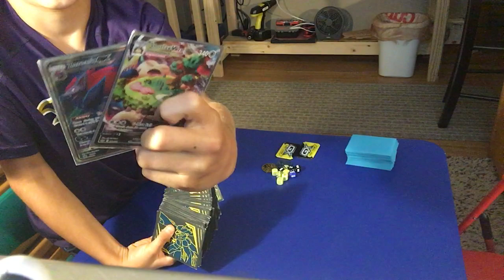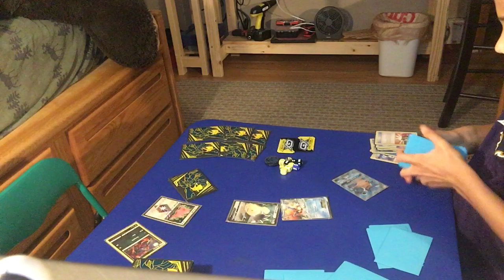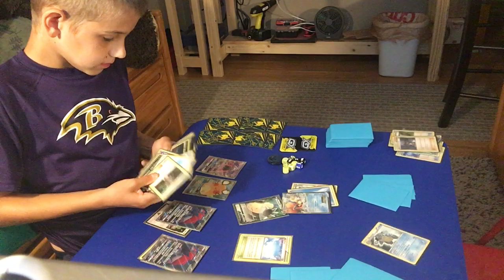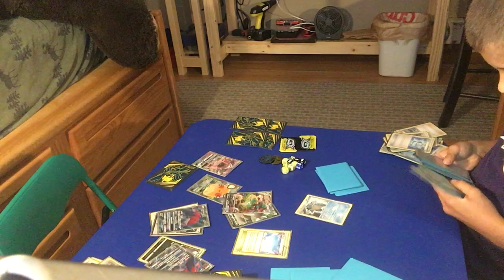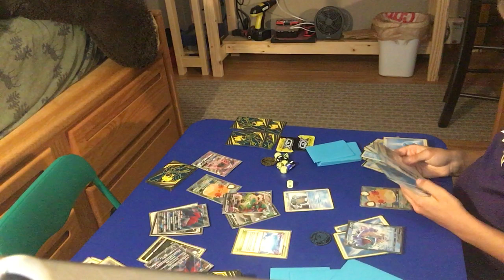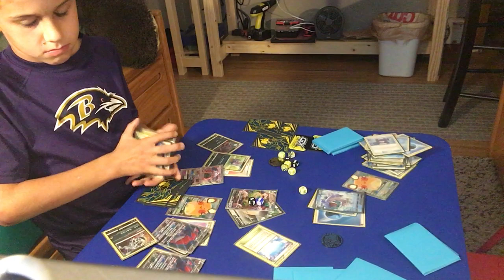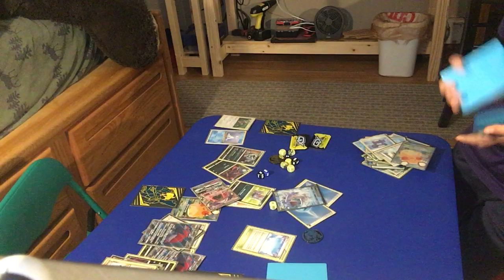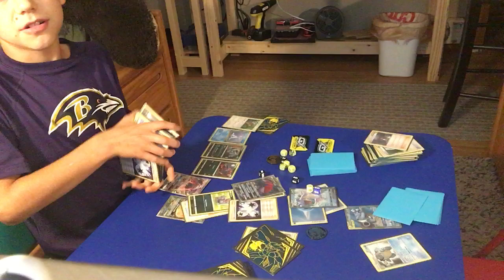Archie's Blastoise VS ZoroLAX (Snorlax Vmax and Zoroark GX)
In this video I play myself using two of my Pokemon decks Snorlax Vmax and Zoroark GX Vs Archie's  Blastoise It was really fun making this video and the game is super close. I hope you enjoyed the video! deck lists down below :)

#Pokémon - 11

* 1 Dedenne-GX UNB 195
* 1 Blastoise & Piplup-GX CEC 214
* 1 Keldeo-EX BCR 49
* 1 Lapras V SSH 49
* 1 Magikarp & Wailord-GX PR-SM 166
* 1 Remoraid BKT 32
* 1 Squirtle BCR 29
* 1 Octillery BKT 33
* 2 Blastoise BCR 31
* 1 Blastoise-GX PR-SM 189

* 2 Aqua Patch GRI 119
* 1 Archie's Ace in the Hole PRC 124
* 4 Battle Compressor Team Flare Gear PHF 92
* 1 Capacious Bucket RCL 156
* 1 Dive Ball PRC 125
* 1 Energy Spinner UNB 170
* 2 Float Stone BKT 137
* 1 Great Catcher CEC 192
* 1 Level Ball AOR 76
* 1 Lysandre AOR 78
* 2 N PR-BLW 100
* 1 Order Pad UPR 131
* 1 Pokégear 3.0 UNB 182
* 2 Professor Sycamore PHF 101
* 3 Professor's Letter XY 123
* 1 Rare Candy SSH 180
* 2 Skyla BKT 148

#Pokémon - 24

* 1 Ditto {*} LOT 154
* 1 Oranguru SUM 113
* 1 Snorlax V SSH 141
* 2 Snorlax VMAX SSH 142
* 1 Absol TEU 88
* 3 Zorua SLG 52
* 1 Zorua TEU 90
* 4 Zoroark-GX SLG 77
* 1 Mr. Mime GEN 52
* 1 Sudowoodo GRI 66
* 1 Dedenne-GX UNB 195
* 1 Nidoran♀ TEU 54
* 1 Tapu Lele-GX GRI 60
* 1 Nidorina TEU 55
* 1 Nidoqueen PR-SM 160
* 1 Seel EVO 28
* 1 Barbaracle FCO 23
* 1 Dewgong UNB 45

* 1 Energy Loto GRI 122
* 2 Pokémon Communication TEU 152
* 1 Rescue Stretcher GRI 130
* 1 N DEX 96
* 1 Tate & Liza CES 148
* 1 Pokémon Fan Club FLF 94
* 2 Quick Ball SSH 179
* 1 Weakness Policy BUS 126
* 1 Special Charge STS 105
* 1 Field Blower GRI 125
* 1 Guzma BUS 115
* 2 Air Balloon SSH 156
* 1 Winona ROS 96
* 1 Counter Catcher CIN 91
* 4 Sky Field ROS 89
* 2 Mallow GRI 127
* 1 AZ PHF 91
* 1 Marnie SSH 169
* 4 Ultra Ball ROS 93

#Energy - 7

* 4 Triple Acceleration Energy UNB 190
* 1 Powerful {C} Energy DAA 176
* 2 Double Colorless Energy EVO 90

* 1 Stealthy Hood UNB 186
* 2 Superior Energy Retrieval PLF 103
* 4 Ultra Ball FCO 113
* 4 VS Seeker PHF 109

#Energy - 11

* 11 Water Energy XYEnergy 9